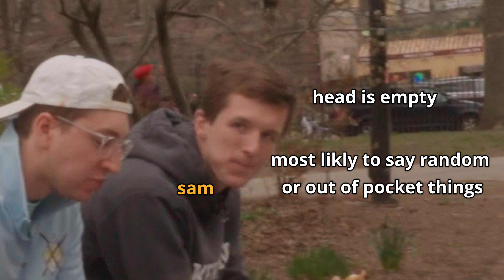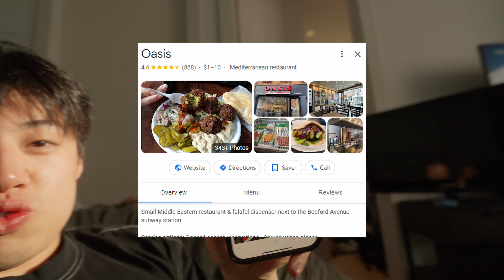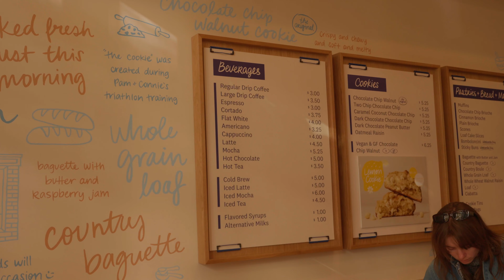48 hours in 16 mins (nyc edition)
This video I go to NYC with some friends. Just some guys being guys having a fun time